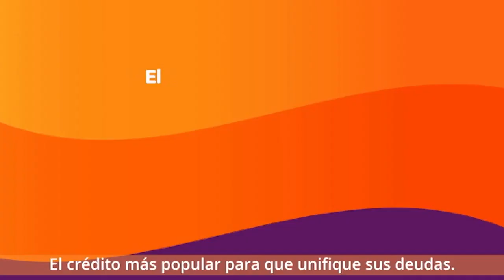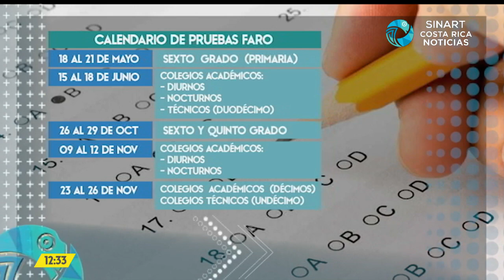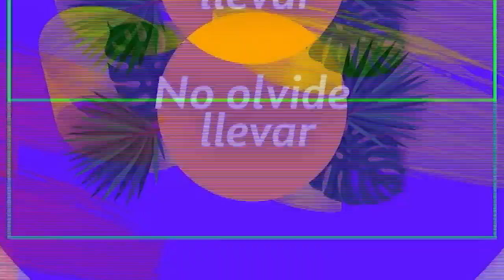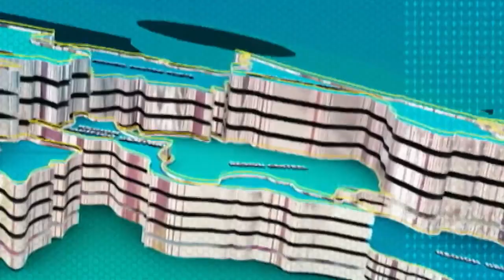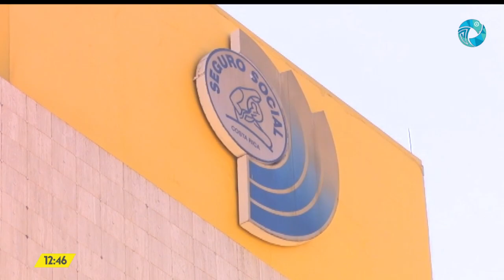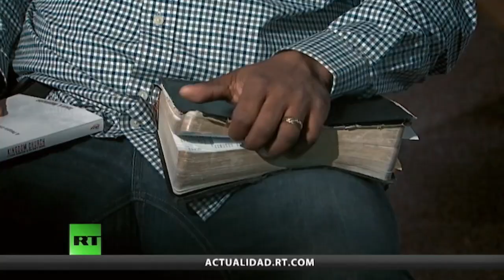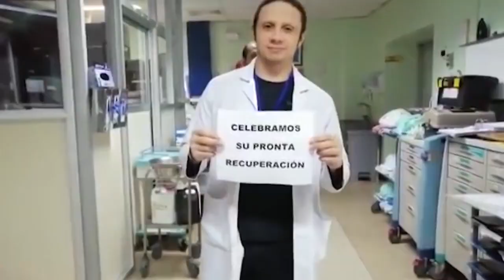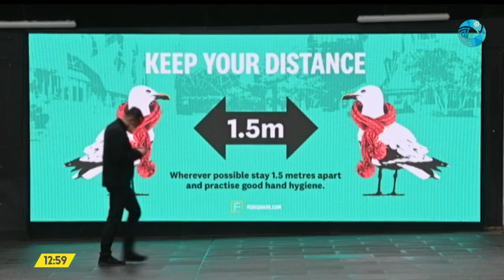Costa Rica Noticias - Meridiana Jueves 25 Febrero 2021